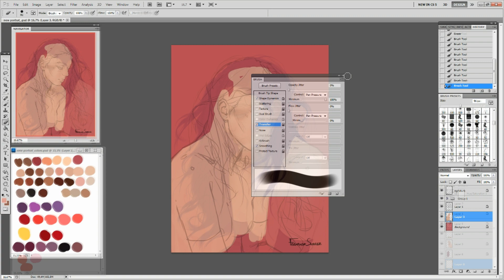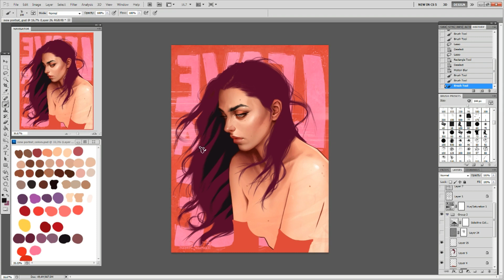Between the lines Video Trailer | Fernanda Suarez